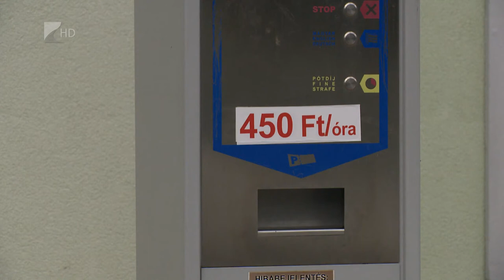Drágább parkolás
Október elsejétől szigorodtak a parkolás feltételei Nyíregyházán. A legfontosabb változás, hogy már nem ingyenes a parkolás a zöldrendszámos elektromos autók számára. Emellett emelkedtek a díjak is, például a kiemelt övezetekben 100 forinttal drágábban, 450 forintért lehet megállni egy órára. Július elsejétől pedig újabb területek válnak fizetős zónává.